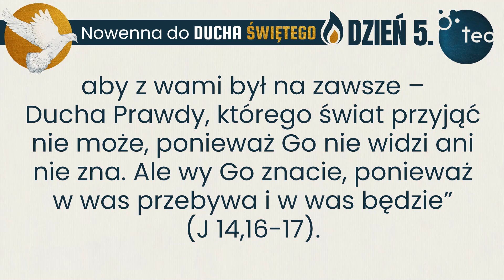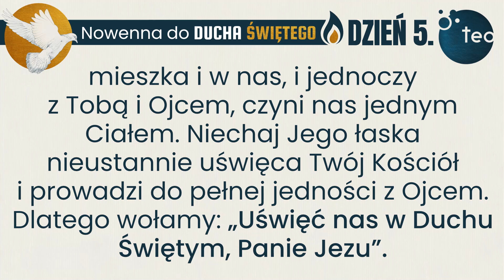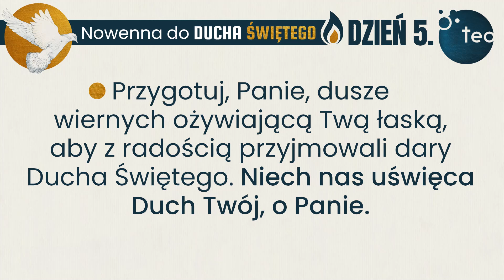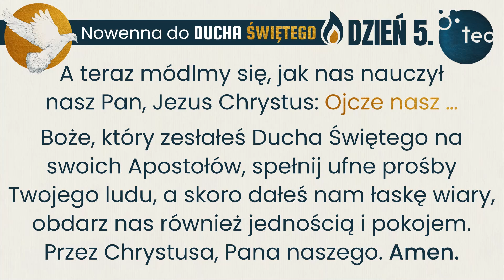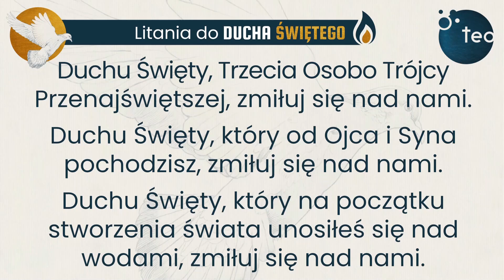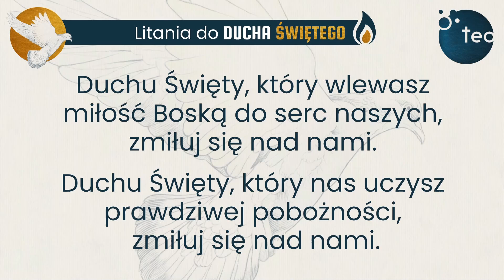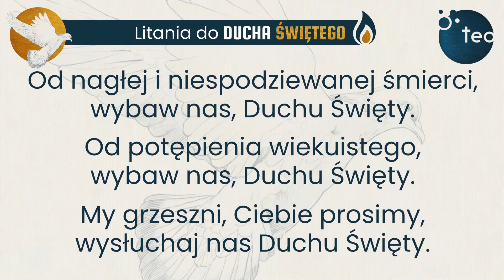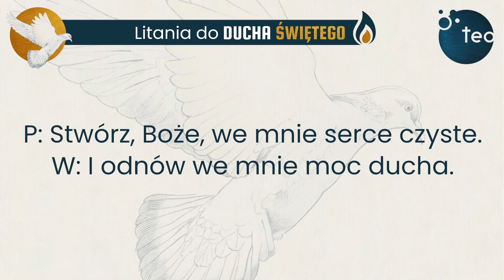Nowenna do Ducha Świętego | DZIEŃ 5 | Modli się ks. Teodor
🔹 Zapraszamy Cię do wspólnej modlitwy nowenną przed Zesłaniem Ducha Świętego. Chcemy razem z Tobą wypraszać potrzebne łaski dla nas samych, naszych bliskich i całego Kościoła.

🔹 Za przykładem apostołów, którzy z Maryją, „Świątynią Ducha Świętego", jednomyślnie przez 9 dni trwali na modlitwie, oczekując obietnicy Ojca, pragniemy się przygotować na uroczystość Zesłania Ducha Świętego.

🔹 Duch Święty zna najskrytsze myśli każdego człowieka. Dzięki Niemu możemy dostrzec nasz grzech, przyjąć Bożą miłość oraz współpracować z Bożą łaską. Wspólnie prośmy Ducha Świętego o oświecenie, otwarcie naszych serc oraz bliskich nam osób i uświęcenie zgodnie z Jego Świętą Wolą.

🔹 Zachęcamy Cię również do wysłuchania piosenki o Duchu Świętym w wykonaniu Teobańkologia Music, która otrzymała wyróżnienie Feniks 2024. Niech jej dźwięki towarzyszą nam przez najbliższe dni wspólnej modlitwy. Utwór znajdziesz tutaj

🔹 Zwieńczeniem naszych wspólnych modlitw będzie czuwanie w wigilię Zesłania Ducha Świętego. W tym roku społeczność Teobańkologii spotyka się w Licheniu (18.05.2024). Szczegóły w linku poniżej ⬇️⬇️⬇️

💚 Już 18 maja 2024 Czuwanie przed Zesłaniem Ducha Świętego w Licheniu z Teobańkologią! Dołącz do nas! 🙏 Szczegóły

💙  Jeżeli czujesz, że to odpowiedni moment to zapraszam Cię do dalszego współtworzenia Teobankologii, by mogły powstawać kolejne dzieła na chwałę Bożą.

[autopromocja]